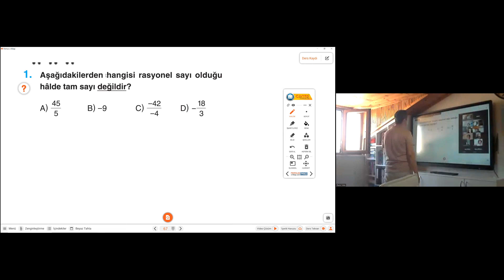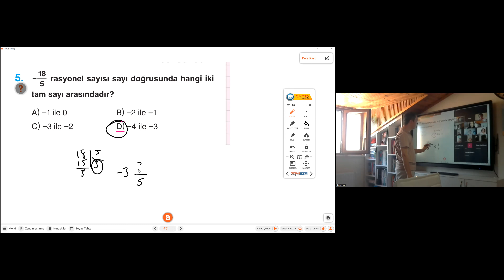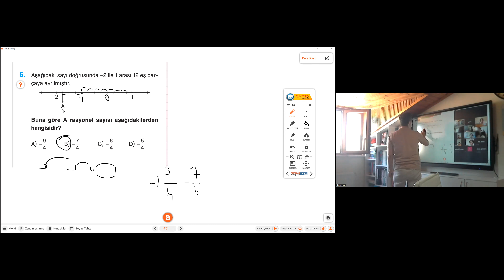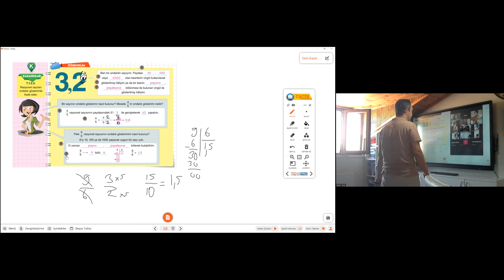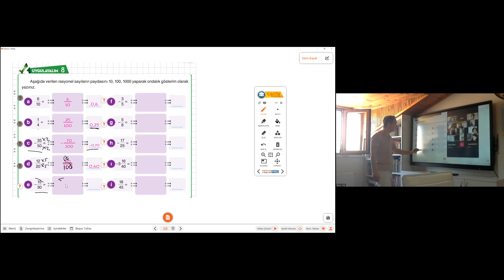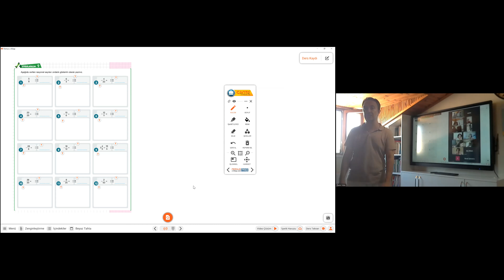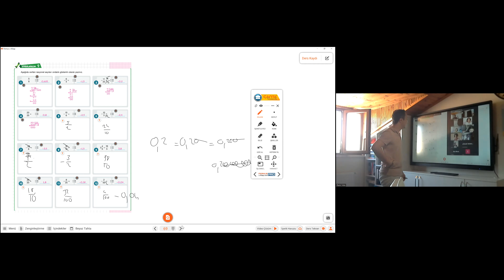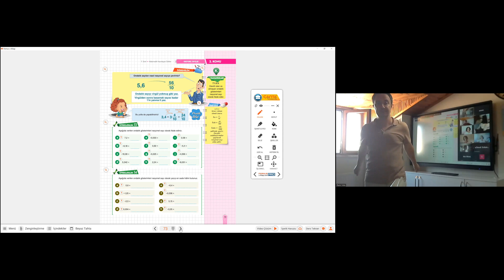2024 7 SINIF MATEMATİK RASYONEL SAYILAR 2